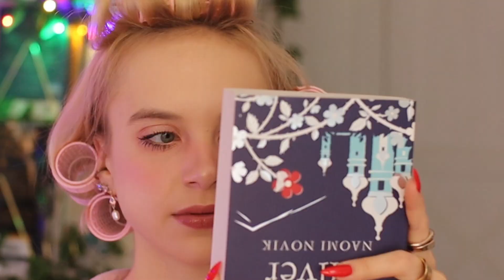THIS IS WHY FAMILY IS IMPORTANT (I spend Christmas with my Family and had an amazing time)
Buon Giorno beautiful humans,
I hope you had an amazing time with you friends anf family,

I am sending you much love,
Adriana